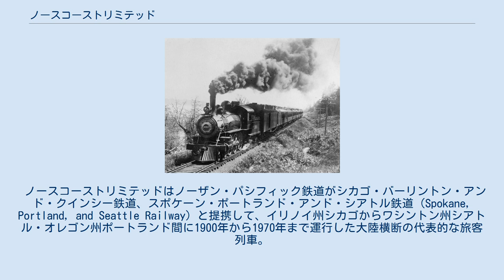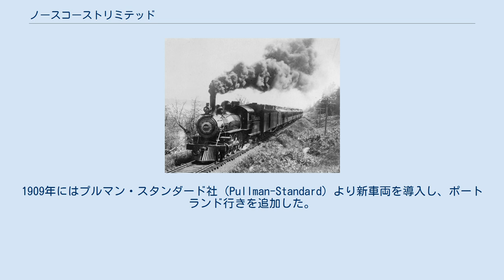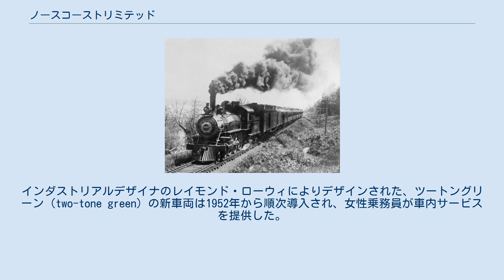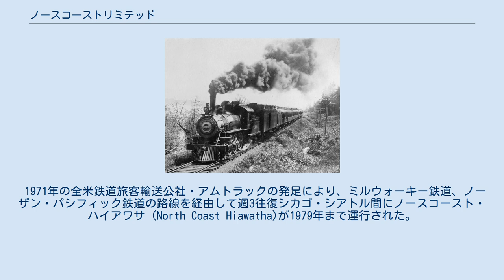ノースコーストリミテッド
1900年のノースコーストリミテッド ノースコースト リミテッド (North Coast Limited) はノーザン・パシフィック鉄道（Northern Pacific Railway）が運行した大陸横断の旅客列車。
 ノースコーストリミテッドはノーザン・パシフィック鉄道がシカゴ・バーリントン・アンド・クインシー鉄道、スポケーン・ポートランド・アンド・シアトル鉄道（Spokane, Portland, and Seattle Railway）と提携して、イリノイ州シカゴからワシントン州シアトル・オレゴン州ポートランド間に1900年から1970年まで運行した大陸横断の代表的な旅客列車。
その後、1971年の全米鉄道旅客輸送公社・アムトラック発足までの短期間は バーリントン・ノーザン鉄道（Burlington Northern Railroad）により運行された。
 シカゴとミネソタ州セントポール間はシカゴ・バーリントン・アンド・クインシー鉄道が、ワシントン州パスコ（Pasco, Washington）とポートランド間はスポケーン・ポートランド・アンド・シアトル鉄道が運行した。
 グレート・ノーザン鉄道のエンパイア・ビルダー、ミルウォーキー鉄道のオリンピアン・ハイアワサと競争関係にあった。
同列車を補完する列車としてメイン・ストリーター（Mainstreeter）があった。
 1883年、大陸横断鉄道として最初にシアトルに達したノーザン・パシフィック鉄道は、1900年よりノースコーストリミテッドの運行を開始した。
最初の運行は夏期に限定されていたが、1902年には毎日運行に拡大された。
1909年にはプルマン・スタンダード社（Pullman-Standard）より新車両を導入し、ポートランド行きを追加した。
1911年にはシカゴ・アンド・ノース・ウェスタン鉄道と提携し、セントポールからシカゴ乗り入れを果たしたが、1918年にはシカゴ・バーリントン・アンド・クインシー鉄道経由となりシカゴの発着がユニオン駅に変化した。
1930年には更に、床屋や男女別の浴室などを備えた最新の車両に更新した。
 戦時輸送から解放されたノーザン・パシフィック鉄道（NP）では、1946年に流線型の新車両の導入を決定した。
インダストリアルデザイナのレイモンド・ローウィによりデザインされた、ツートングリーン（two-tone green）の新車両は1952年から順次導入され、女性乗務員が車内サービスを提供した。
1954年には2階建ての展望車（dome car）を追加し、"Vista-Dome North Coast Limited." としてPRされた。
1970年、シカゴ・バーリントン・アンド・クインシー鉄道、グレート・ノーザン鉄道、スポケーン・ポートランド・アンド・シアトル鉄道との合併により運行はバーリントン・ノーザン鉄道に引き継がれたが、1971年の全米鉄道旅客輸送公社・アムトラックの発足により運行停止となった。
 1971年の全米鉄道旅客輸送公社・アムトラックの発足により、ミルウォーキー鉄道、ノーザン・パシフィック鉄道の路線を経由して週3往復シカゴ・シアトル間にノースコースト・ハイアワサ（North Coast Hiawatha)が1979年まで運行された。